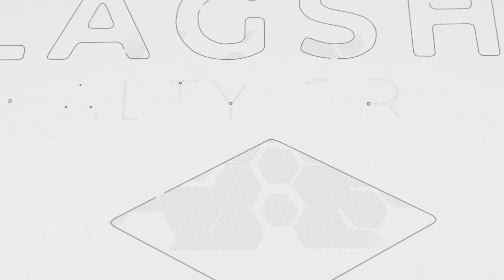2850 Connet St | Winterville, NC | Eastern North Carolina Property Management & Sales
Captivate your senses with this stunning 5-bedroom rental property located at 2850 Connet St in Winterville, NC. This spacious home boasts 2 full baths, 1 half bath, and an impressive 2143 sq ft of living space, providing plenty of room for the whole family. The modern kitchen features beautiful granite countertops, perfect for preparing delicious meals and entertaining guests. Cozy up by the fireplace in the spacious living room, creating the perfect ambiance for relaxing evenings. With its desirable location and ample space, this property offers the ideal combination of comfort and convenience. Don't miss the opportunity to make this house your home, schedule a viewing today and experience the luxury and comfort this property has to offer.

Looking for more information on Flagship Realty Group?

(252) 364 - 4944 for direct contact with our staff.

Love, the Flagship Realty Group family!